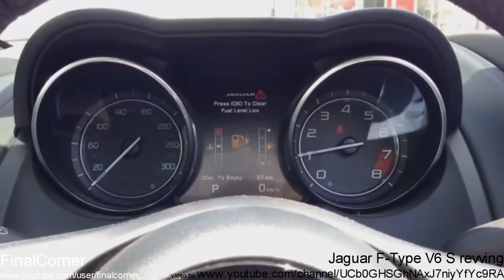Very brutal Jaguar F-Type V6 S revving exhaust sound!